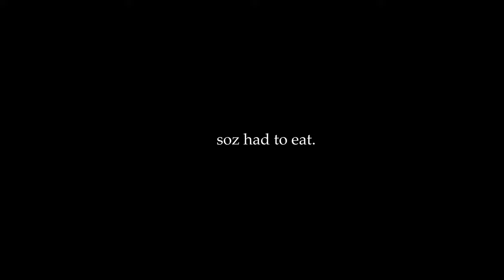High Street Northcote | Melbourne | Panasonic GH5s 4k | VLOG | 60fps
Was heading out for dinner at Sweet Salt Fish & Chips with my friend and decided to pull out my camera real quick for a few shots :)

Shot on the Panasonic GH5s:
- 4k 60fps 8-bit
- exported into a 24fps sequence
- 25mm Lens
- f2.8